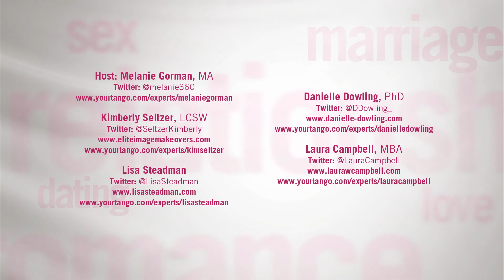Why Do Women Stay In Terrible Relationships?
This episode The Experts discuss why women stay in awful relationships instead of getting out and being single for a while.